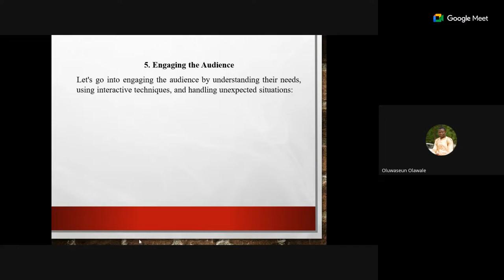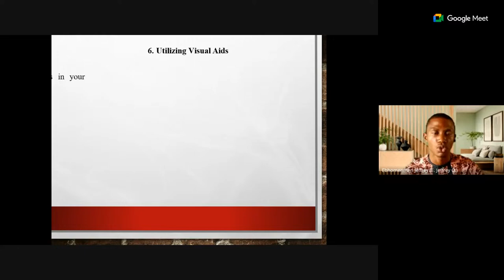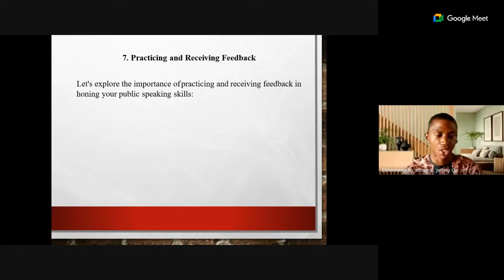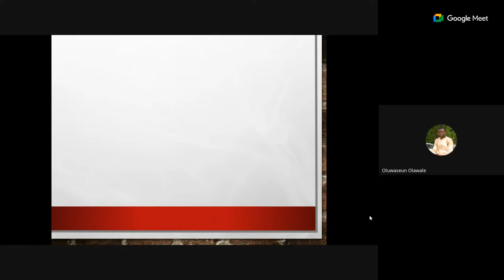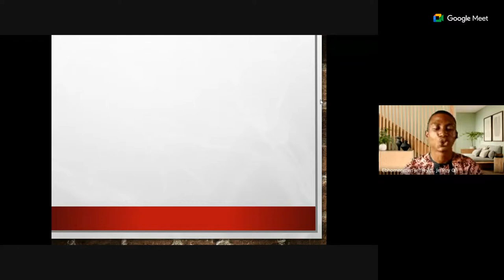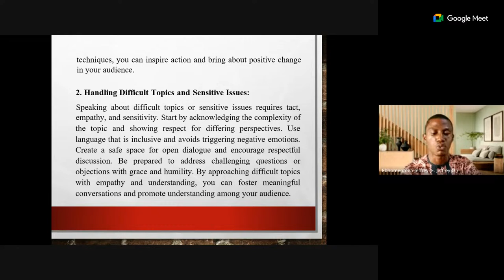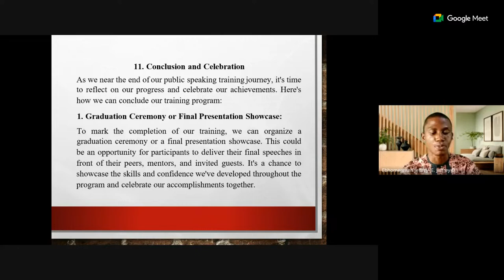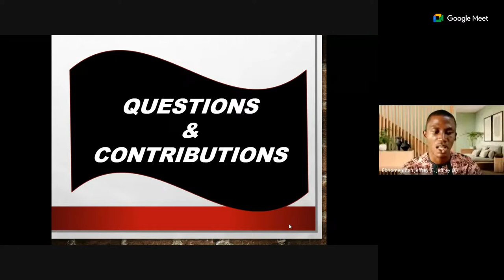TRAINING AN ARMY OF YOUTH (TAAOY) DAY 2